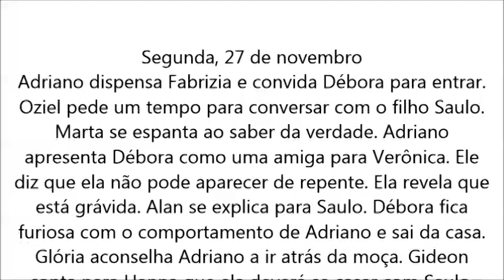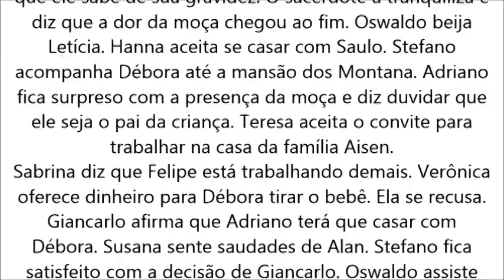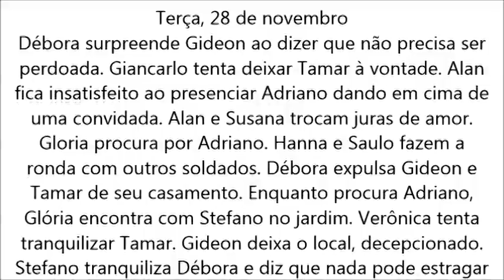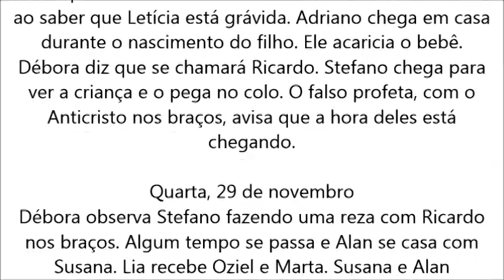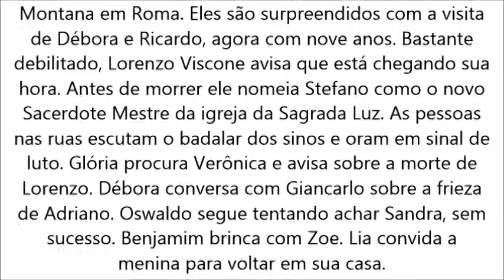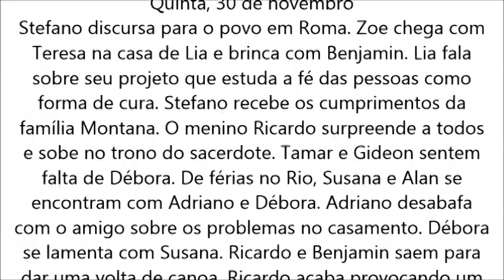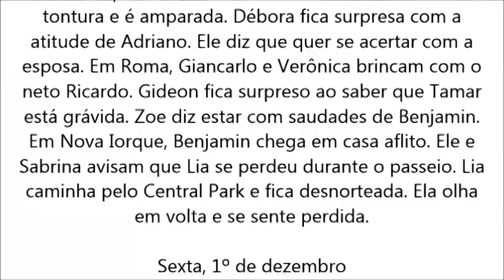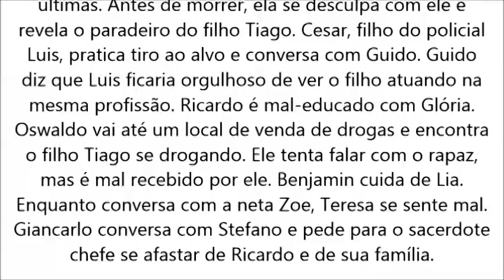Apocalipse, de 27/11 a 01 de Dezembro, 27/11 à 01/12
‘Apocalipse’ – Record – 20h30

Segunda, 27 de novembro
Adriano dispensa Fabrizia e convida Débora para entrar. Oziel pede um tempo para conversar com o filho Saulo. Marta se espanta ao saber da verdade. Adriano apresenta Débora como uma amiga para Verônica. Ele diz que ela não pode aparecer de repente. Ela revela que está grávida. Alan se explica para Saulo. Débora fica furiosa com o comportamento de Adriano e sai da casa. Glória aconselha Adriano a ir atrás da moça. Gideon conta para Hanna que ela deverá se casar com Saulo. Tiatira tenta confortar Saulo. Adriano oferece dinheiro para Débora se afastar. Ela fica decepcionada. Verônica cobra uma resposta de Adriano. Lia pergunta para Oswaldo se Teresa não quer trabalhar como cozinheira em sua casa. Susana liga para Alan em Jerusalém e fala sobre o telefonema de Débora. Em Roma, Verônica conversa com Adriano e descobre que a moça está grávida.
Débora caminha, desnorteada, pelas ruas de Roma. Oziel diz que o melhor para o filho é se casar com Hanna. Alan e Uri contam para Tamar que sua filha está em Roma. Débora caminha pelas ruas e entra na Igreja da Sagrada Luz. Stefano sente a presença dela no local. No Rio, Ana é surpreendida pela chegada de Júlia em sua casa. Tamar implora para Gideon perdoar a filha. Stefano se apresenta à Débora, que fica surpresa ao perceber que ele sabe de sua gravidez. O sacerdote a tranquiliza e diz que a dor da moça chegou ao fim. Oswaldo beija Letícia. Hanna aceita se casar com Saulo. Stefano acompanha Débora até a mansão dos Montana. Adriano fica surpreso com a presença da moça e diz duvidar que ele seja o pai da criança. Teresa aceita o convite para trabalhar na casa da família Aisen.
Sabrina diz que Felipe está trabalhando demais. Verônica oferece dinheiro para Débora tirar o bebê. Ela se recusa. Giancarlo afirma que Adriano terá que casar com Débora. Susana sente saudades de Alan. Stefano fica satisfeito com a decisão de Giancarlo. Oswaldo assiste televisão e vê Sandra sendo presa com o traficante Navalha. Gideon fica satisfeito com a conduta de Hanna. Verônica diz que fará uma bela cerimônia de casamento para o filho. Adriano humilha Débora e diz que nunca irá amá-la. Oswaldo procura Sandra na delegacia, mas descobre que ela foi solta. Costureiras tiram as medidas do vestido de casamento de Débora. Susana recebe o convite de casamento da amiga. Alan também é convidado para a cerimônia em Roma. Oswaldo leva Teresa á igreja.
Em Nova Iorque, Felipe descobre que será pai. Débora é ignorada por Adriano, mas recebe o apoo de Giancarlo. Hanna e Saulo se olham com carinho. Teresa recebe uma carta de Felipe. Débora segue sendo arrumada para o casamento. Stefano e Lorenzo participam de um ritual na Igreja da Sagrada Luz. Oswaldo pede Letícia em casamento. Tudo pronto para o casamento de Adriano e Débora. Alan chega à cerimônia. Susana ajuda Débora com os últimos detalhes. Verônica elogia a beleza da noiva e diz ter uma surpresa. Débora se assusta ao ver Gideon, seu pai.

Terça, 28 de novembro
Débora surpreende Gideon ao dizer que não precisa ser perdoada. Giancarlo tenta deixar Tamar à vontade. Alan fica insatisfeito ao presenciar Adriano dando em cima de uma convidada. Alan e Susana trocam juras de amor. Gloria procura por Adriano. Hanna e Saulo fazem a ronda com outros soldados. Débora expulsa Gideon e Tamar de seu casamento. Enquanto procura Adriano, Glória encontra com Stefano no jardim. Verônica tenta tranquilizar Tamar. Gideon deixa o local, decepcionado. Stefano tranquiliza Débora e diz que nada pode estragar aquele momento. Susana descobre que a amiga expulsou os pais da festa. Gideon sente um arrepio ao passar por Stefano. Verônica aconselha o filho a seguir com a cerimônia. Gideon deixa o local, arrasado.

twiter: @resumoenovela